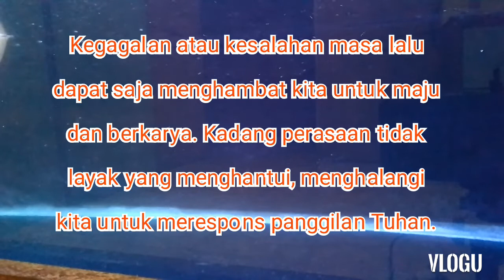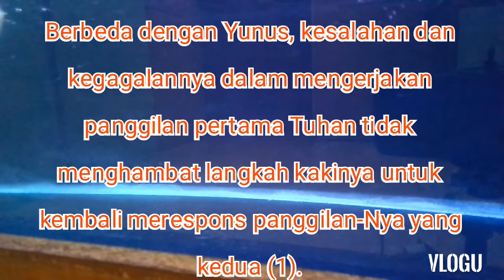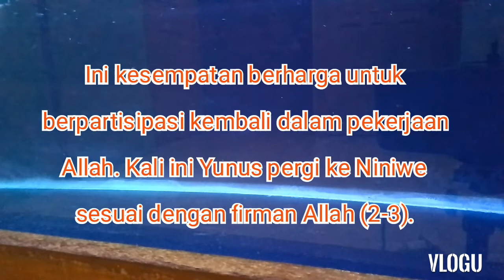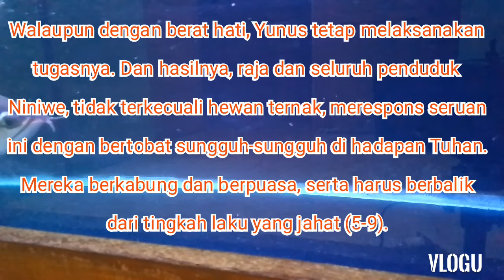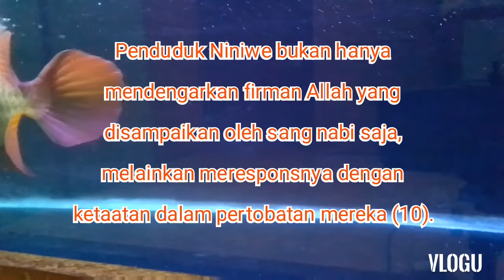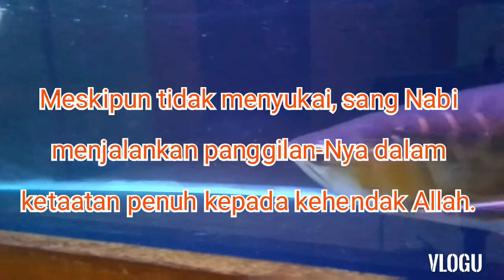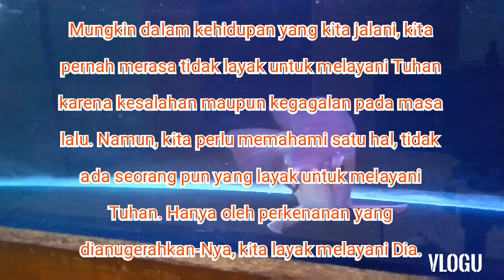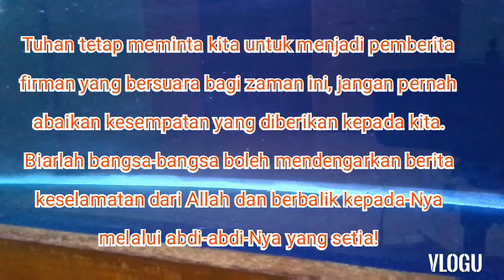kesempatan Kedua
renungan harian edisi Minggu 31 oktober 2021